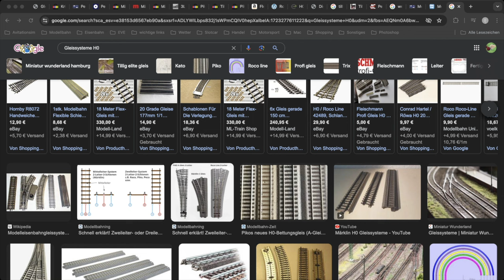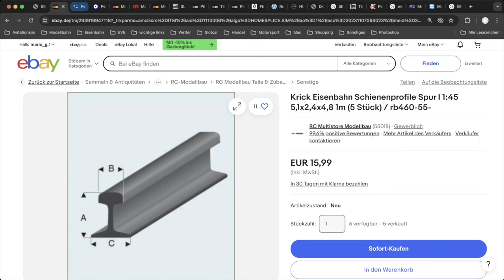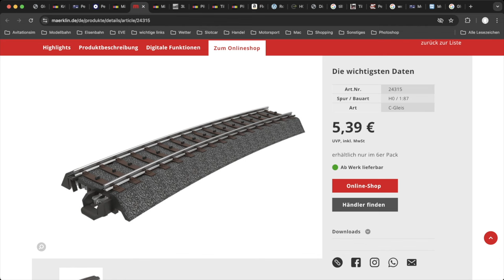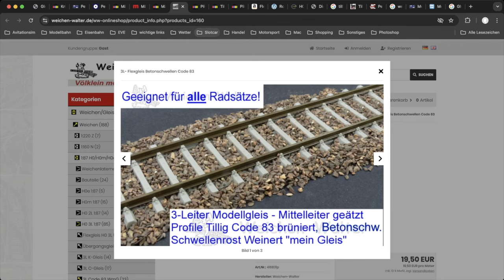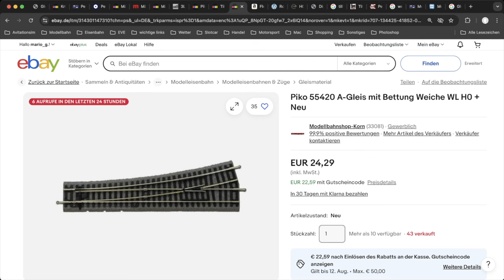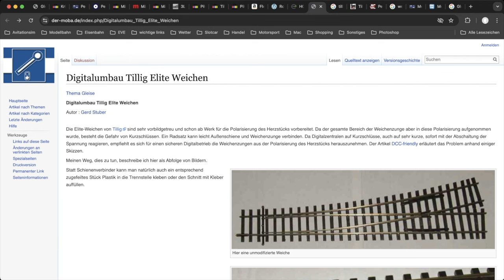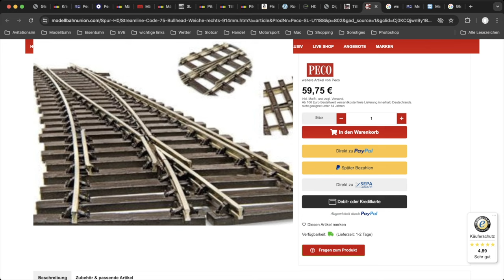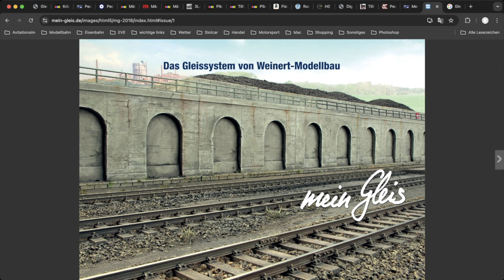H0 Gleissysteme (258)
Ein Überblick auf die H0 Gleissysteme aus meiner Sicht, als Streifzug im Internet.